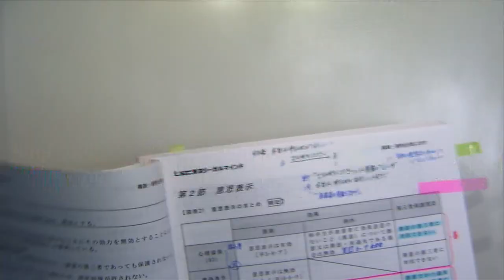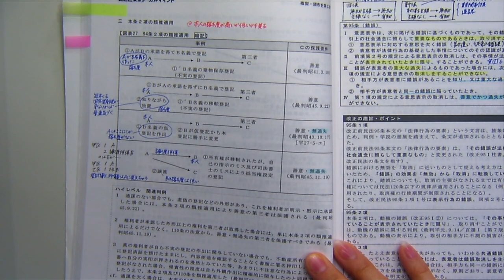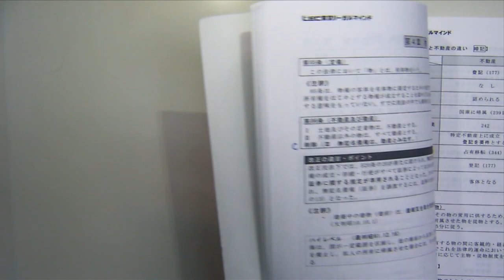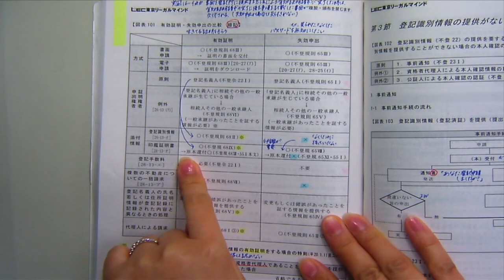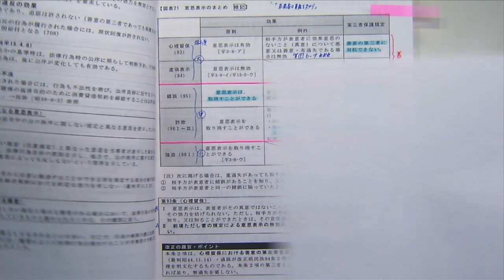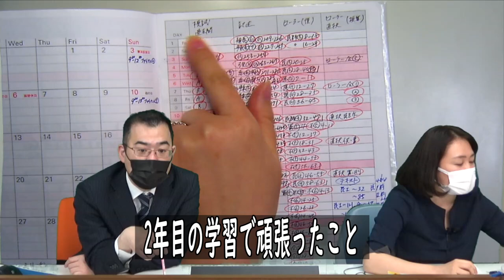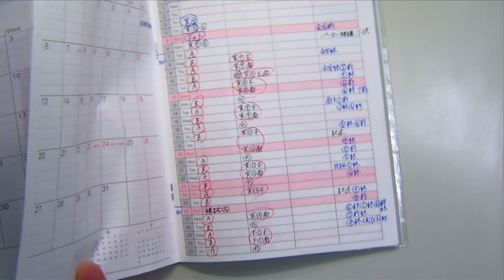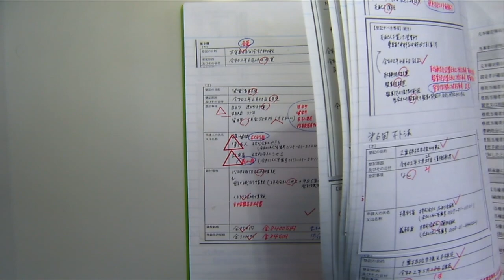【LEC司法書士】令和2年度合格者インタビュー～4人の子育てをしながらパーフェクトローラー講座で2回目合格！～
4人のお子さんの子育てをしながら見事令和2年度司法書士試験に合格された奥田さんに根本講師がインタビュー！

全部でも気になる質問項目だけをピックアップして見てもOK！
00:36　1年目の反省点について
04:35　パーフェクトローラー講座のよかった点
08:34　2年目の学習で心がけたこと
11:22　答練の学習法について
17:18　2年目の学習で頑張ったこと
25:21　直前期を迎える受験生へエール

★奥田さんの１年目学習法はこちらから